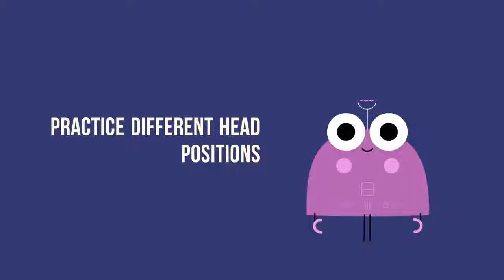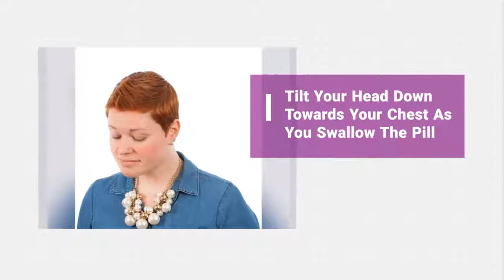7 TIPS AND TRICKS TO MAKE SWALLOWING PILLS EASIER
It might be a simple problem for all ages, but it is good to know that there are tips and trick that one must follow to make swallowing a lot easier. While most people find this routine complicated, swallowing a pill can also be a lot simple and less complicated.